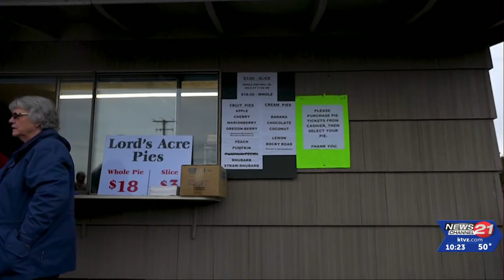Families get together at the Powell Butte Christian Church for Lord's Acre Day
It was 77th annual Lord's Acre Day at the Powell Butte Christian Church on Saturday. Families came ready to take part in 5K and a 10K race, grab some delicious pie -- cream or fruit. For knick knacks and crafts, you could venture into the country store, which was followed by an auction and a concert. There was plenty to choose from at the barbecue including beef, lamb and ham.